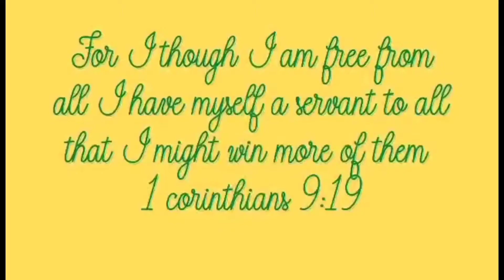OUR SUNDAY II @ BETHESDA MINISTRY INTERNATIONAL-HK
some clips of our devine service last september 5,2021 this was the way we spend our off day..

NOTE: *we are full vaccinated..theirs no new protocols about gatherings. thank you